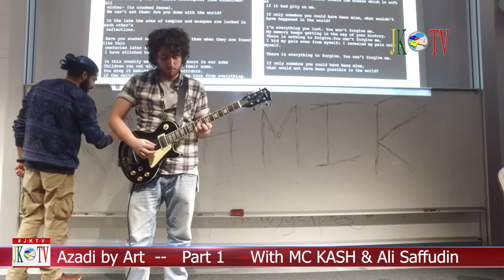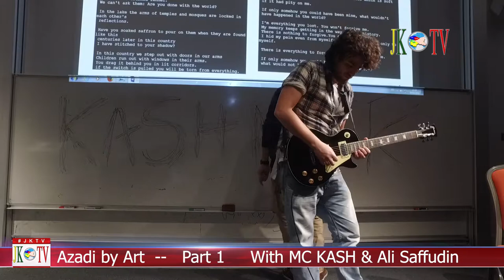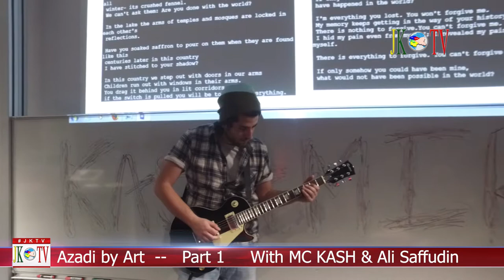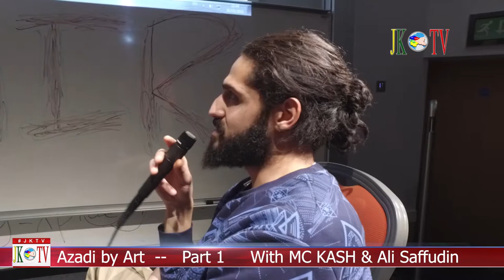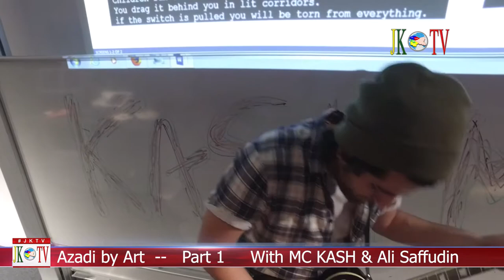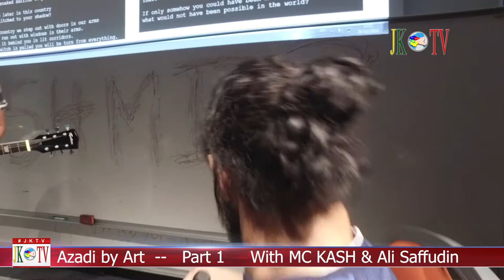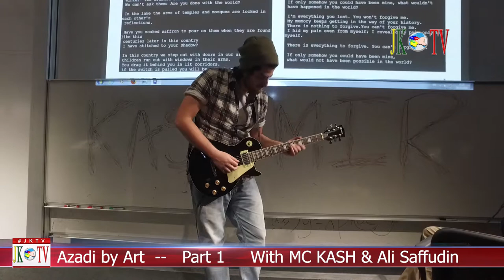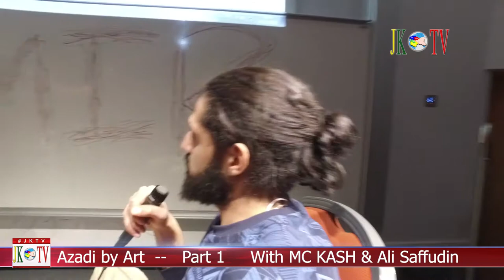Azadi by Art part 1